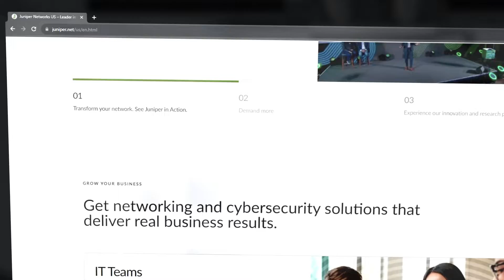Juniper Networks Leans On Snowflake As Single Source Of Truth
Juniper Networks is a global leader in AI Networking, Cloud, and Connected Security Solutions. In this video, Suman Shanthakumar, Senior Data Warehouse Architect at Juniper Networks, shares how Snowflake provides a single source of truth for its data, enabling business use cases across the organization. In addition, the video shows how Snowflake helps enhance the customer experience for Juniper Networks by, among other things, powering the company's new AI-driven support platform, Juniper Support Insights (JSI).